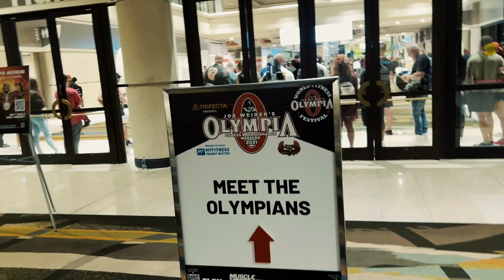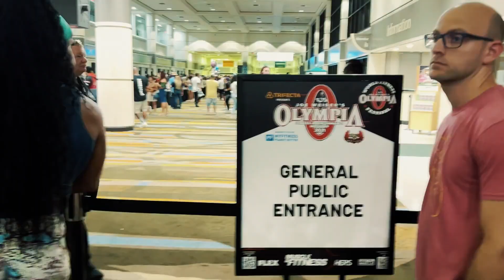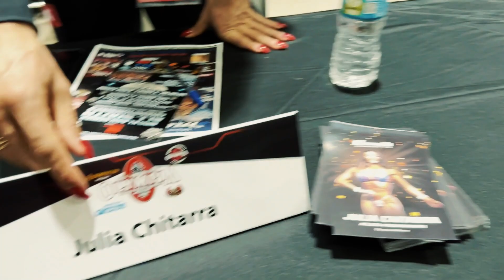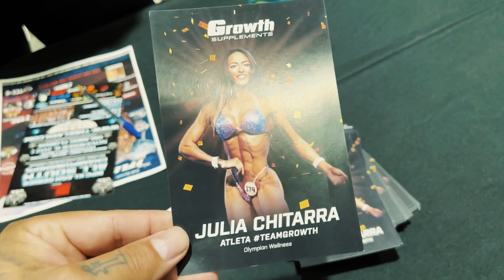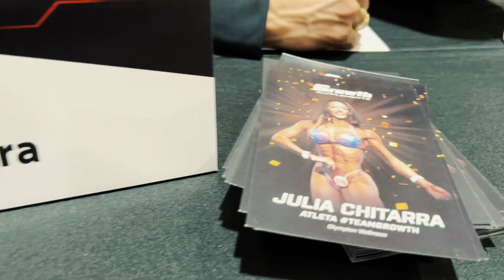TOGURO E JULIA CHITARRA, MOSTRA O EVENTO MR. OLYMPIA*Giga foi atrás do Big Ramy*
Toguro mostra a realização do evento Mr. Olympia 2021, Júlia fala sobre a receptividade e organização e do sumiço do Giga atrás do seus ídolos.

O que você achou do evento ?